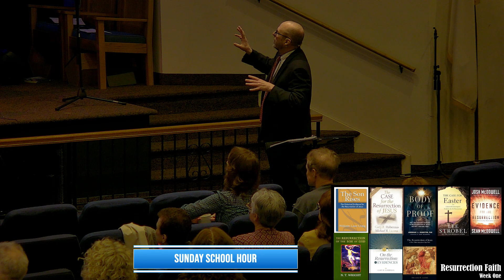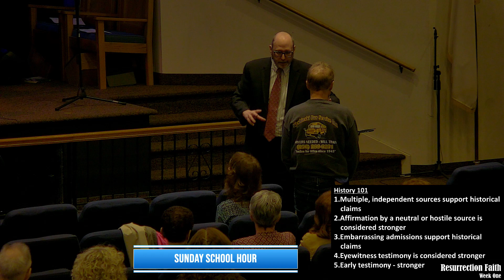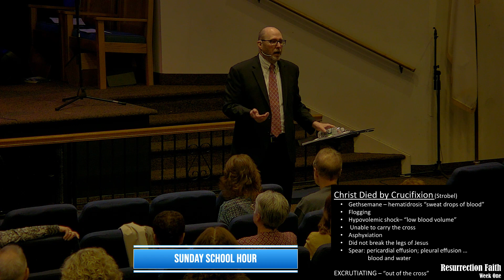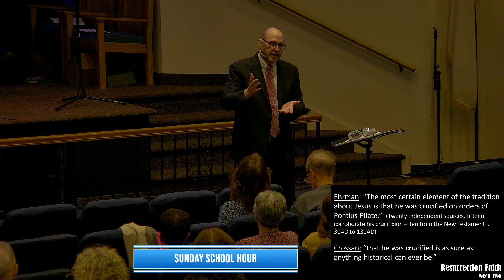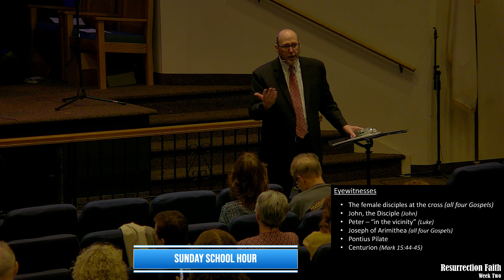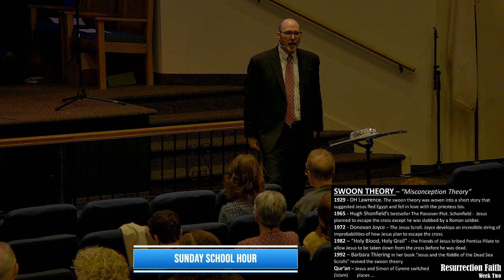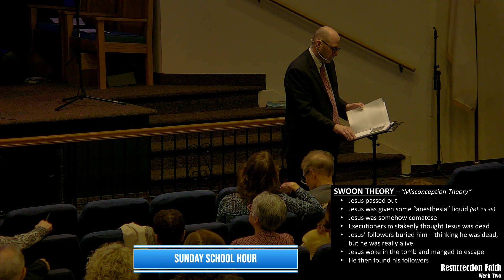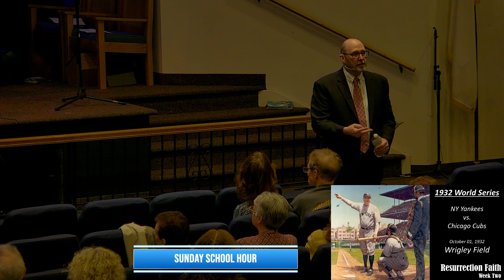April 14th, 2024 - 9:30am "Resurrection Faith" Sunday School Hour - Doug Smith